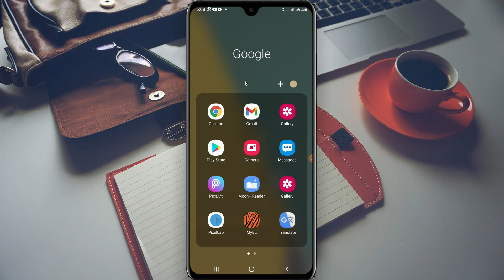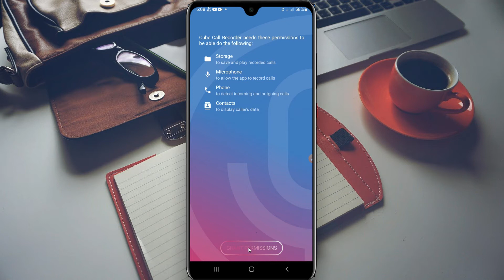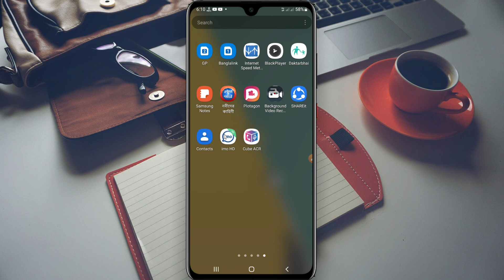Imo ভিডিও কল রেকর্ড - ইমো হোয়াটসঅ্যাপ এবং ম্যাসেঞ্জারের ভিডিও কল রেকর্ড করুন